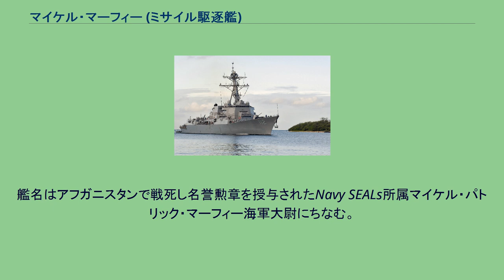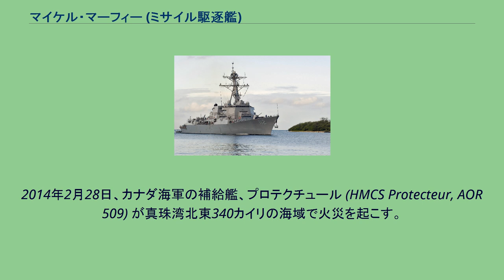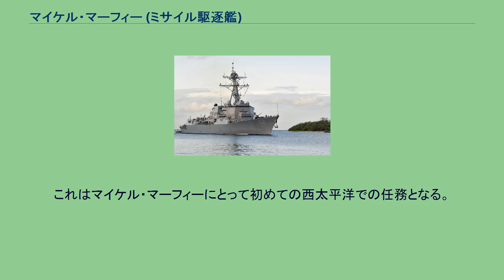マイケル・マーフィー (ミサイル駆逐艦)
マイケル・マーフィー (英語: USS Michael Murphy, DDG-112) は、アメリカ海軍のミサイル駆逐艦。
艦名はアフガニスタンで戦死し名誉勲章を授与されたNavy SEALs所属マイケル・パトリック・マーフィー海軍大尉にちなむ。
マイケル・マーフィーは2002年9月13日にメイン州バスのバス鉄工所に発注され、アーレイ・バーク初代艦長のジョン・モーガン中将が最初の鋼材を切断した。
艦名はドナルド・C・ウィンター海軍長官が2008年5月8日に決定し、2010年6月12日で起工、マーフィーの誕生日である2011年5月7日にモーリーン・マーフィー（マーフィー大尉の母親）によって命名、進水、2012年10月6日に就役した。
モーリーン・マーフィー（左）とエドウィン・バード。
起工式で鋼板にサインを行うマーフィーの家族。
2010年6月18日、起工式で家族が鋼板にサインを行った。
プレートは船体に取り付けられた。
マーフィーは2005年6月にアフガニスタンで行われたレッド・ウィング作戦で戦死し、名誉勲章を与えられた。
彼はベトナム戦争以来の名誉勲章を受章した海兵であった。
進水後マイケル・マーフィーは乾ドック入りし、艤装に数ヶ月が費やされた。
9月9日、10日に艦はニューポート海軍基地において海軍関係者及びその家族に公開された。
10月1日、就役式典のためニューヨークに移動、式典は6日に行われ、就役後は真珠湾を母港とする。
最初の国際的な寄港でバルバドスに到着し、ラリー・L・パルマー大使によって導かれた水兵達はバルバドスの子どもたちを助けるためボスコベレ小学校およびクイーンエリザベス病院を訪れた。
2013年5月23日には艦長の交代が行われ、トーマス・E・シュルツ中佐が退任、コーレイ・J・ターナー中佐が着任した。
2014年2月28日、カナダ海軍の補給艦、プロテクチュール (HMCS Protecteur, AOR 509) が真珠湾北東340カイリの海域で火災を起こす。
マイケル・マーフィーはこれを救援するため急派された。
2015年5月26日、このときの貢献が評価され、カナダ軍部隊感状を授与された。
2014年7月7日、リムパックに参加するため真珠湾を出港。
8月1日の閉会式まで参加した。
2014年10月20日、第7艦隊と西太平洋で活動するため出港。
これはマイケル・マーフィーにとって初めての西太平洋での任務となる。